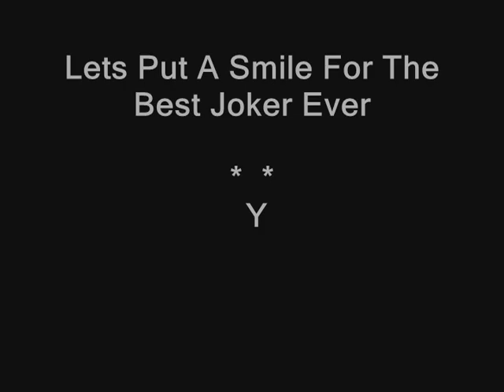Heath Ledger - Dark knight joker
Will You Forget Heath Ledger The best Joker ?! For Me I will not forget this Actor